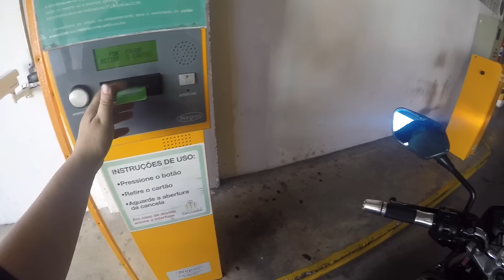O FIM DE UM SONHO | AS MENINAS DA XJ6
Gostou do vídeo? Clique em gostei ✔, adicione aos favoritos ✔, e Obrigado por Visualizar.

▬▬▬▬▬▬▬▬▬▬▬ஜ ۩۞۩ ஜ▬▬▬▬▬▬▬▬▬▬▬▬▬
▓▓▓▒▒▒░░░ CANAIS DE AMIGOS PARCEIROS ░░░▒▒▒▓▓▓
▬▬▬▬▬▬▬▬▬▬▬ஜ ۩۞۩ ஜ▬▬▬▬▬▬▬▬▬▬▬▬▬

JOTTA46

Pastor Vlog Motovlog Factor 125 ou Fazer 250

TODO MUNDO LOUCO- Vlog, desafios e etc...

Bruno97

Eduardo Brandão

MARCELORM - 250R

Diogo Biker - Lagartos do Agreste

WILL GP

➨Avaliem por favor e Favoritem! Grande Abraço a Todos Vcs! Tudo de Melhor Sempre!
╲┃╭╮╭╮┃╲╲ |Gostou? Clique no Gostei e Favorite!